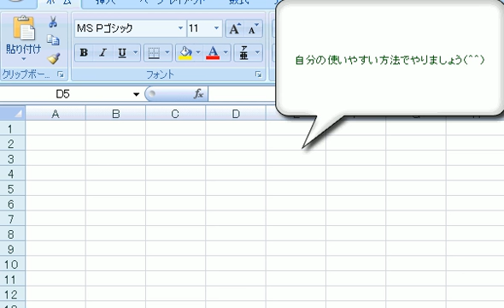セルの移動 「エクセル2007(Excel2007)動画解説」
セルの移動は２種類ある。

(1)マウスを使う
マウスを使ってセルを移動させる場合には、移動させたい所でクリックすれば、セルはそこに移動する。

(2)マウスを使わない（キーボード入力で行う）
キーボードを使ってセルを移動させる場合には、

■ボタンを使用して移動させる■
「Enter」を１度押すと、セルは下に移動する。
「Shift」+「Enter」でセルは上に移動する。
「Tab」でセルは右に移動する。
「Shift」+「Tab」でセルは左に移動する。

■キーボード上の矢印を使って移動させる■
↑　セルは上に移動する
↓　セルは下に移動する
←　セルは左に移動する
→　セルは右に移動する

自分にあったスタイルで移動をさせましょう♪

生物の移動は、渡り鳥のような回期移動と過密した集団の緩和のための移動があり、更にその中には気流や水流に乗っての消極的なものと、運動器官を用いての移動運動がある。また後者についてはさらに栄養を使い尽くしてしまい、新たな栄養を求めて位置を変えざるをえないという本性にかかわっている移動と行動圏自体の位置が変わるために起こる移動の2つの移動がある。また、行動圏自体の位置が変わるために起こる移動にはまた2種類に分類され、一生のある時期に定住地を変える移動であり、もう1つは新生個体の出生地から定住地までの分散と呼ばれる移動である。

住民票 移動
移動販売
移動式クレーン免許
移動時間
マイドキュメント 移動
移動販売車 中古
移動支援
移動距離検索
移動支援事業
移動平均
エクセル カーソル移動
ゴルフスイング 体重移動
PS3 セーブデータ 移動
住民票の移動
iphone 画像 移動
ゴルフ 体重移動
移動タンク貯蔵所
移動時間 車
移動動物園
移動販売 許可
iTunes 曲 移動
Facebook アルバム 移動
iphone アイコン 移動
エクセル シート移動
羽田 成田 移動
移動式粉末消火設備
家具の移動
移動オービス
移動平均線
pso2 シップ移動
パソコン データ移動
エクセル セルの移動
iTunes データ移動
戸籍の移動
中国移動
iphone アプリ 移動
冷蔵庫 移動
本籍の移動
ブックマーク 移動
アメーバピグ 瞬間移動
ゲルマン民族の大移動
iphone データ移動
dドライブ 移動
大陸移動
ゲルマン人の大移動
移動ポケット 型紙
移動無線センター
お気に入りの移動
デスクトップ アイコン 移動
メール 移動
アプリ 移動
仏壇の移動
家具移動
ピアノの移動
二次関数 平行移動
iphone5 データ移動
エクセル 移動
移動式クレーン求人
移動カフェ
itunesの移動
移動: 案内、 検索
移動式クレーン運転士
移動図書館
セルの移動
移動 英語
部署移動
移動体通信
移動性精巣
コマンドプロンプト 移動
移動用リフト
移動介助
移動ド
データ移動
Facebook 写真 移動
iphone 写真 移動
移動手段
戸籍 移動
移動教室
エクセル セル 移動
アプリの移動
平行移動
重心移動
移動度
ファイルの移動
ピアノ 移動
体重移動
月経移動
資金移動
移動式クレーン運転士免許
移動平均乖離率
エクセル シートの移動
呼吸性移動
pso2 サーバー移動
タスクバーの移動
メールの移動
本籍 移動
新生児 移動
ファイル移動
移動式オービス
移動式トイレ